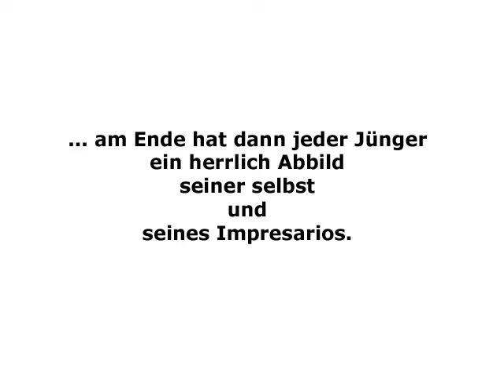Hommage an die Erleuchteten des Kraftsports in mehreren Teilen - Teil 1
Teil 1
Fortsetzungen folgen